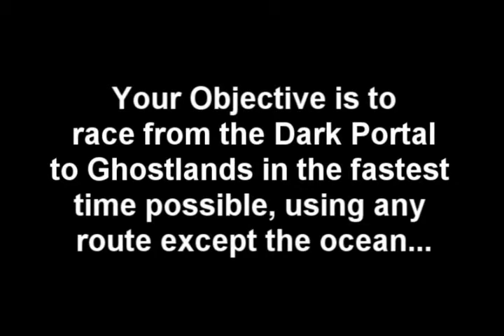World of Warcraft: Race Across Azeroth 1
What if WoW was a racer?

Watch as I race from the dark portal to the ghostlands entrance.
This was done using a private server and I do expect people to try this and maybe even make their own courses. Time yourself and attempt to beat mine.

Extra notes:

The two speeds are 80 and 45 in case you missed that part, for my timer I just google'd "online stopwatch" so don't ask me if it was an add-on or not.